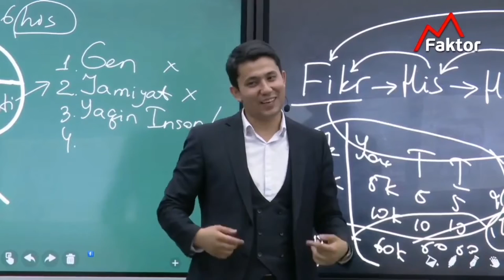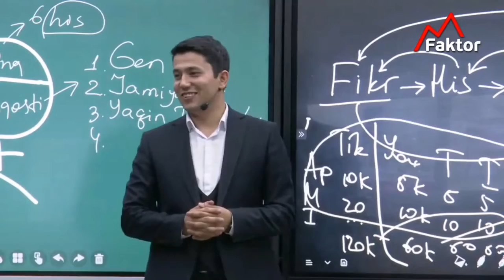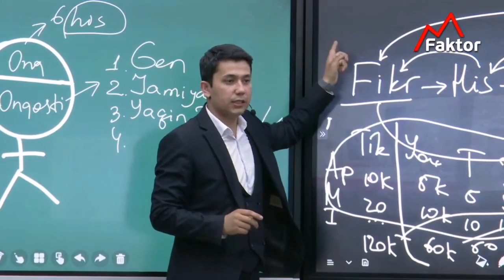Muzokarada uddaburonlik. Bir qadam orqaga, 8 qadam oldinga!